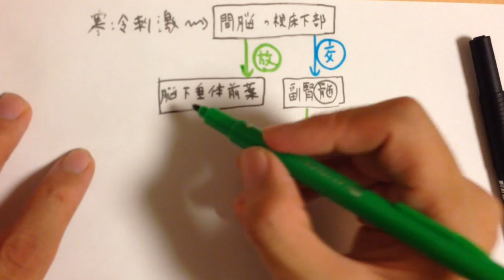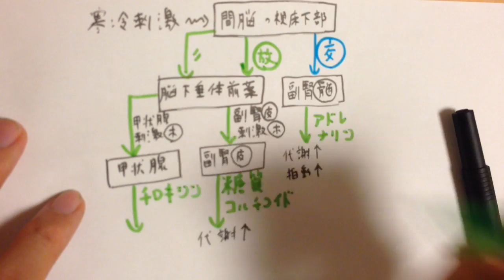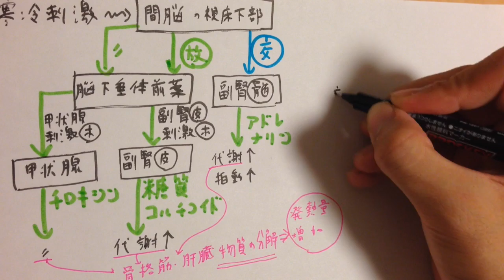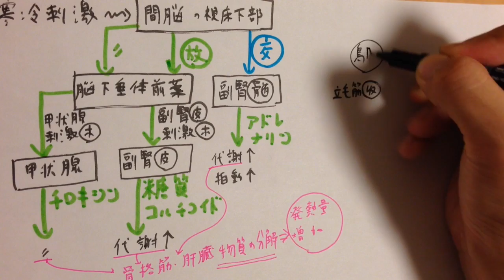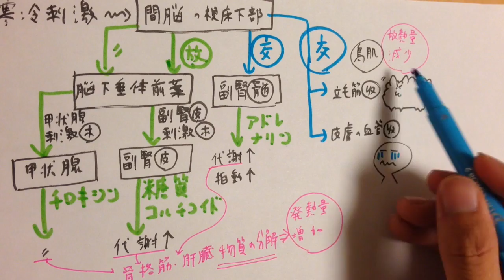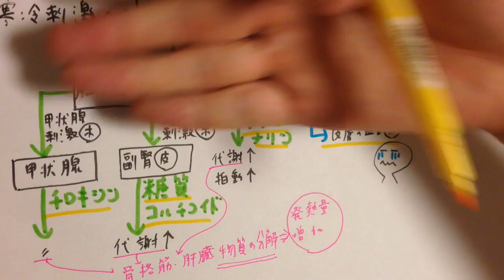体温調節 高校生物基礎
体温調節について講義します。自分で図を描けるようにしましょう。
語呂「アチアチ！発熱して震えてるじゃん！コッチこいよ！ドキドキ（アドレナリン、チロキシン、発熱、ふるえ、糖質コルチコイド、心拍促進）」意味のない語呂ですね。すみません。

●寒い時（寒い時の方がテストに出やすい）
（１）発熱量増大：チロキシン、糖質コルチコイド、アドレナリンが肝臓などの代謝を促進する。また、震え（骨格筋の周期的な収縮）によって発熱量が増大する。
＊寒い時に震えた経験はあると思う。
（２）放熱量減少：以下の①～③によって放熱量が減少する。
①皮膚の毛細血管の収縮。
②汗腺を刺激する交感神経が働かず、発汗されない。
③立毛筋の収縮。

●人類は、もともと緊張した際の滑り止めのためとして汗をかいていたが、それを体温調節のためにも使うようになった（全身発汗を行うようになった）という説がある。

問題：発熱量を増加させることで体温の上昇に働くホルモンを３つ、それぞれを分泌する内分泌腺とともに答えよ。

答え：チロキシン（甲状腺）、糖質コルチコイド（副腎皮質）、アドレナリン（副腎髄質）

問題：次の文章の誤りを指摘せよ。
「寒いとき、皮膚の血管が収縮し、立毛筋が収縮する。これらの反応には交感神経がかかわる。これらの反応により発熱量が増大する。」

答え：発熱量が増大するのではない。放熱量が減少する（体温上昇のしくみには、「発熱量増大」と「放熱量減少」という２つの方向のしくみがあることに注意。皮膚の血管が収縮してもほぼ発熱しない。熱が逃げる量が減るのである）。

●さらにパワーアップしたい人は、暑いときの体温調節の仕組みについても教科書や資料集で学びましょう（暑い時は、交感神経が汗腺からの発汗を促進し、放熱量を増大させる）。